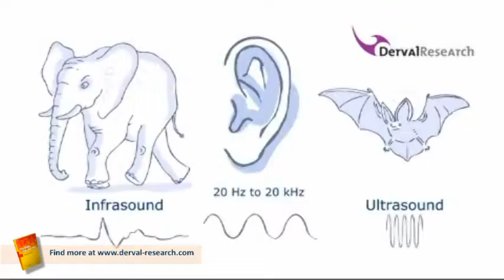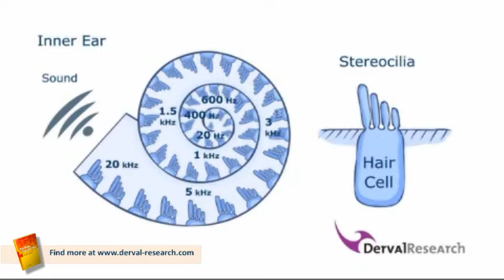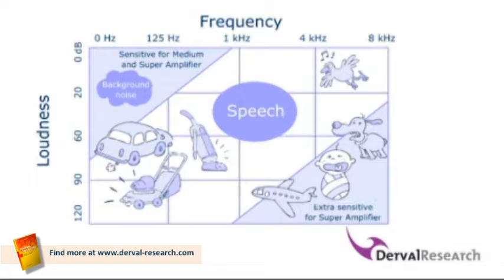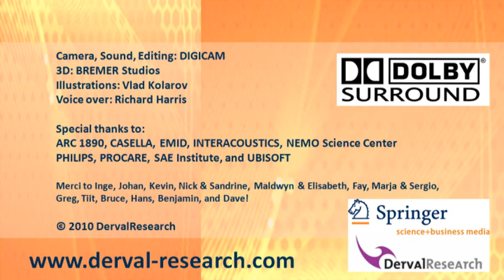Hormones and Perception of Sound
In this 5mn movie, discover how hormones influence the perception of sound:
- The inner-ear works like an amplifier.
- People of the same and with no hearing disorders age hear bass, speech, and high-pitch sounds differently.
- Depending on their Hormonal Quotient® (HQ) some people hear a baby crying 4 times louder.
Find more in the book "The Right Sensory Mix"